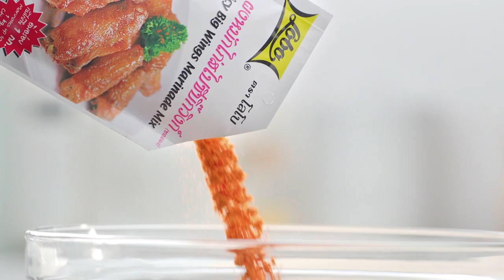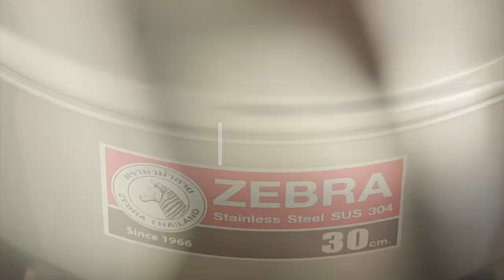"ปอ อรรณพ" X "อ.ยิ่งศักดิ์" โชว์เมนู "โรตีใส่ไข่"I กินได้ก็กิน EP.106 l 2/3